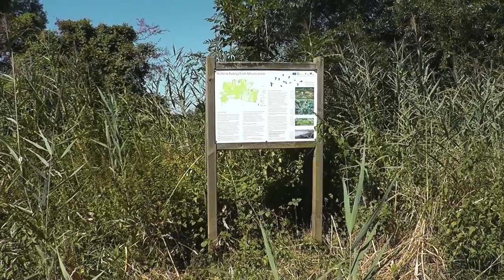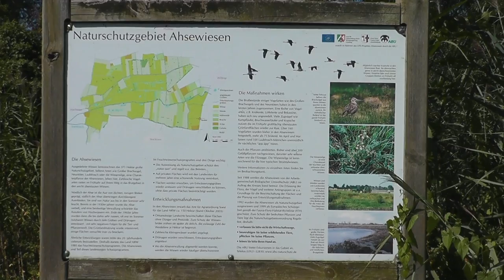Radtour Soester Börde, Ahsewiesen, NSG Disselmersch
Eine Radtour durch die Soester Börde - Ahsewiesen - NSG Disselmersch - Stadtrand von Hamm